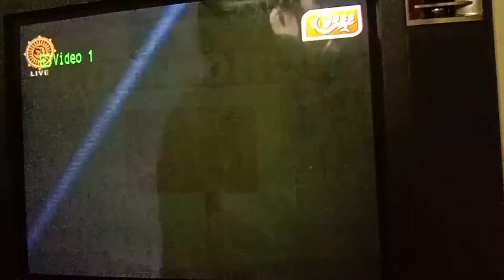All time best Bhutanese pop in TV show.